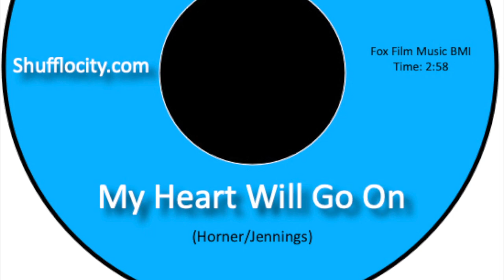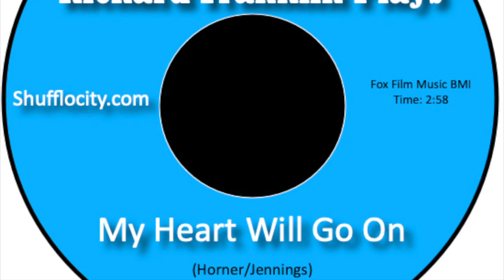My Heart Will Go On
This is my instrumental cover of "My Heart Will Go On". It was originally recorded by Canadian singer Celine Dion. It serves as the main theme song to James Cameron's blockbuster film Titanic. The song's music was composed by James Horner. With worldwide sales estimated at 18 million copies, it is one of the best-selling singles of all time and reportedly the second-best-selling single by a female artist in history. I cannot find which is the top.

Hank Marvin included a cover of this tune on his 2000 album "Marvin at the Movies".